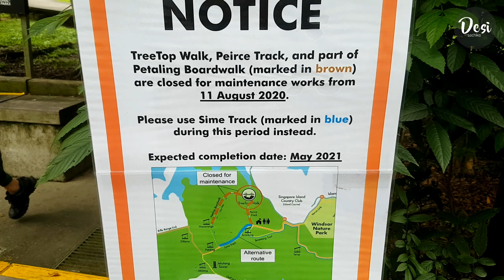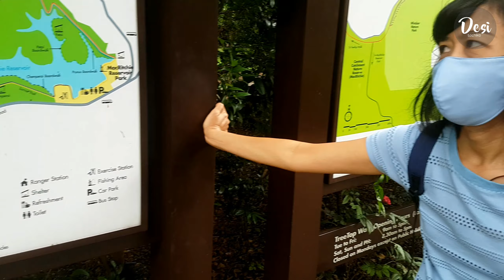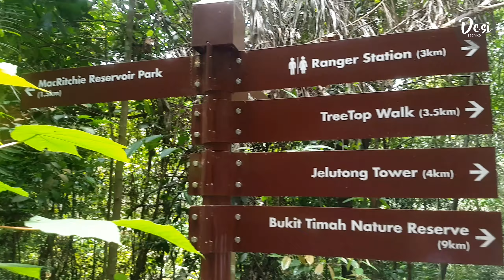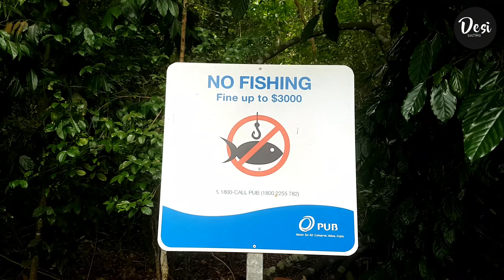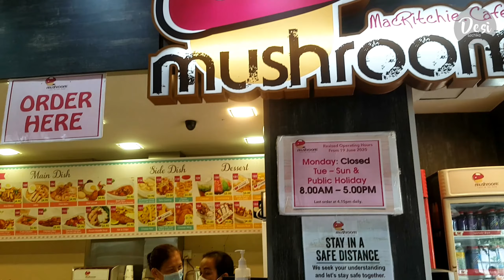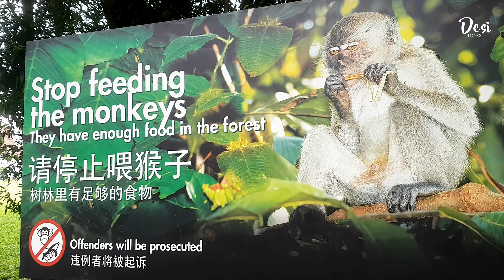WADUK TERTUA DI SINGAPURA [MacRitchie Reservoir]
Sebenarnya saya sudah beberapa kali ke waduk ini tapi belum pernah ke TreeTop Walk (semacam jembatan gantung) yang ada di area waduk tersebut.
Sayangnya saya gagal lagi ke jembatan gantungnya karena ternyata jembatannya sedang dalam perawatan selama 9 bulan! Bukan kaleng-kaleng perawatannya ya... Lama banget! :D
Kalau mau main ke sini hati-hati dengan monyet-monyet penghuni hutan di sini, karena kadang mereka agresif terutama jika melihat makanan.